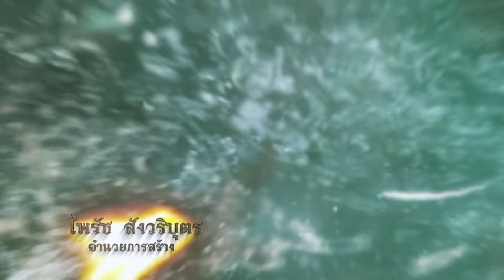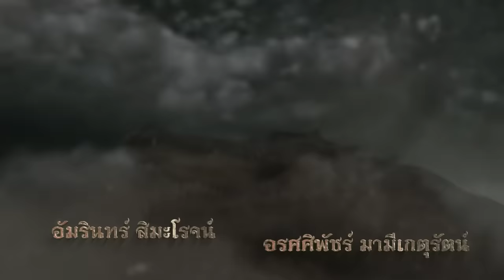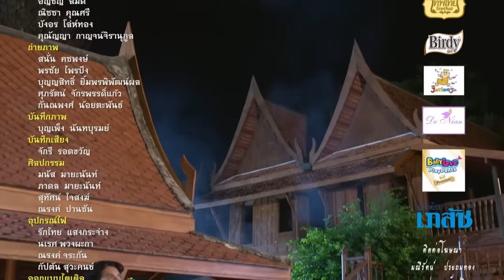ลูกผู้ชายชื่อไกรทอง - ตอนที่ 51 (19 กุมภาพันธ์ 2566)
Legend of Krai Thong is fantasy adventure TV series ,based on the  Thai folktale originating from Phichit Province. It tells the story of Chalawan, a crocodile lord who abducts a daughter of a wealthy Phichit man, and Kraithong, a merchant from Nonthaburi who seeks to kill Chalawan.
(Some material may not be suitable for children. Parents urged to give parental guidance. May contain some material parents might not like for their young children.)

จากตำนานเล่าเรื่องเมืองพิจิตร
มาประดิษฐ์เรียงร้อยถ้อยอักษร
จากเค้าโครงต่อเนื่องเรื่องละคร
องค์ภูธรเลิศหล้านภาลัย
มาผสานเคล้าผสมกลมกลันแต่ง
พร้อมดัดแปลงเข้านิยมสมสมัย
ให้ลูกหลายได้ดูรู้เข้าใจ
เพื่อสืบสานตำนานไทยไว้ชั่ว.กาล...

ลูกผู้ชายชื่อไกรทอง เป็นเรื่องที่สร้างขึ้นโดยพระราชนิพนธ์ใน พระบาทสมเด็จพระพุทธเลิศหล้านภาลัย จากตำนานเล่าเรื่องเมืองพิจิตร  กับการสู้กันของ ชาละวัน ตำนานจระเข้ใหญ่เลื่องชื่อแห่งแม่น้ำน่านเก่าเมืองพิจิตร และ ไกรทอง ชายหนุ่มผู้กล้าหาญ อาสาปราบจระเข้ด้วยอาคม

วันที่ออกอากาศ : 19 กุมภาพันธ์ 2566 (ช่อง 7 สี ), 23 กุมภาพันธ์ 2566 (Youtube Channel)
นักแสดงนำ : สุรศักดิ์ สุวรรณวงษ์, อิสซาเบล โคปิเต่, ปิ่นปินัทธ์ นิธศกุลไพศาล, มิตร มิตรชัย, ชนารดี อุ่นทะศรี, ชนุตรา สุขสันต์, สุกฤษฎิ์ สงแก้ว, โอภาภูมิ ชิตาพัณณ์, สวีเดน ทะสานนท์, ฤทธิ์ ฤาชา, สุระ มูรธานนท์, ณพบ ประสพลาภ, อรศศิพัชร์ มานีเกตุรัตน์, ลัลลดา แก้วยอดครู, ศมลถัท นาคอุไร, พบศิลป์ โตสกุล
จากตำนานเล่าเรื่องเมืองพิจิตร มาประดิศฐ์เรียงร้อยถ้อยอักษรโดย : บุราณ
บทละครโทรทัศน์ : ขุนวัง
วิเคราะเรื่องโดย : ประทิน พูลนิล
กำกับการแสดง : คูณฉกาจ วรสิทธิ์
อำนวยการสร้าง : ไพรัช สังวริบุตร
อำนวยการผลิต : สยาม สังวริบุตร , สยม สังวริบุตร
คำร้อง-ทำนอง เพลงประกอบละคร : ม่อน ด๊ะดาด
เรียบเรียง เพลงประกอบละคร : ม่อน ด๊ะดาด
ขับร้อง เพลงประกอบละคร : ปลื้ม สังวริบุตร
ขับเสภา : สมชาย ทับพร